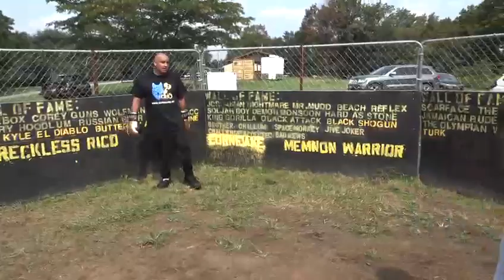MONEYMIEL /EL GUERO 👀👀